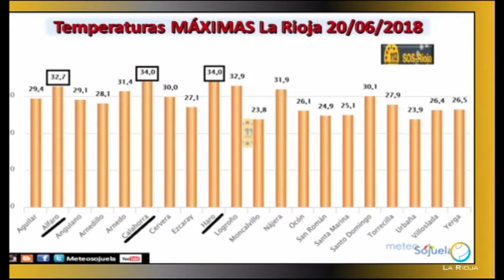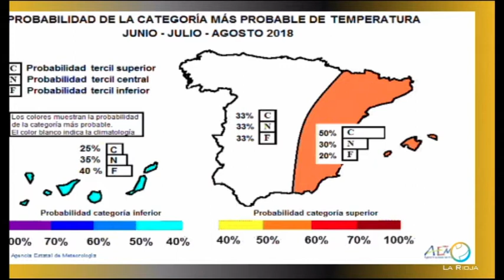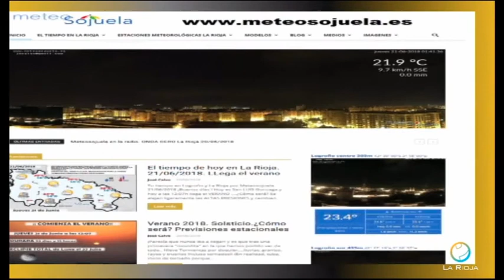Meteosojuela en POPULAR TV. 21/06/2018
Con Victor Zurrunero en Conexión Rioja. Actualidad e información